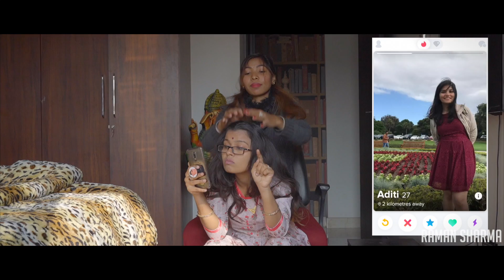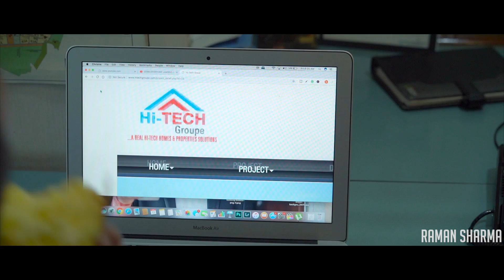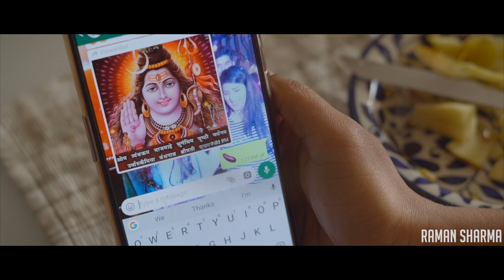Indian Mom with Smartphone || Raman Sharma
Just trying to spread smilies